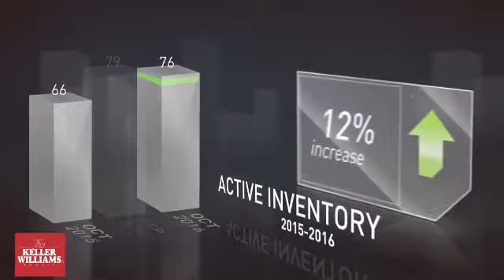Manhattan Beach 90266 October 2016 Real Estate Market Update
Real Estate local market update for Manhattan Beach, California zip code 90266 in October 2016.